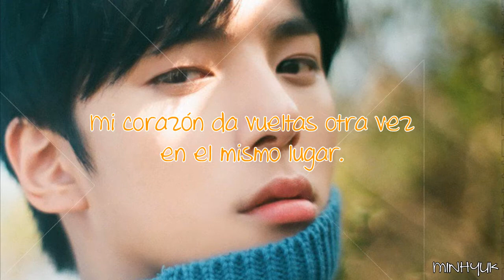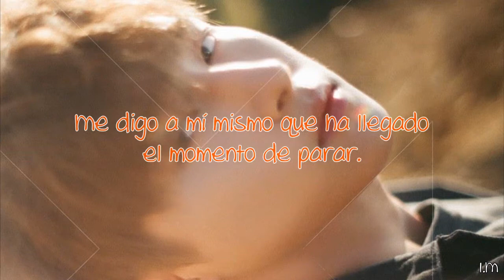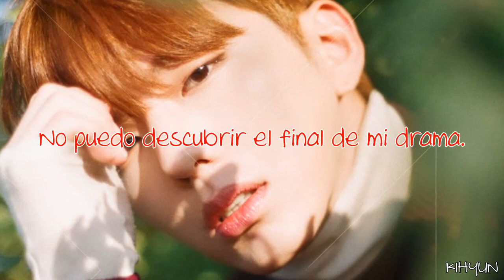Dramarama | MONSTA X | Sub Español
Canción: Dramarama
Grupo: MONSTA X
Mini Álbum: The Code
Año: 2017

Shownu (verde) - líder, vocalista y bailarín principal
Wonho (morado) - vocalista y bailarín
Minhyuk (amarillo) - vocalista y bailarín
Kihyun (rojo) - vocalista principal y bailarín
Hyungwon (rosa) - visual, vocalista y bailarín
Jooheon (azul) - vocalista, rapero principal y bailarín
I.M (naranja) - maknae, vocalista, rapero y bailarín